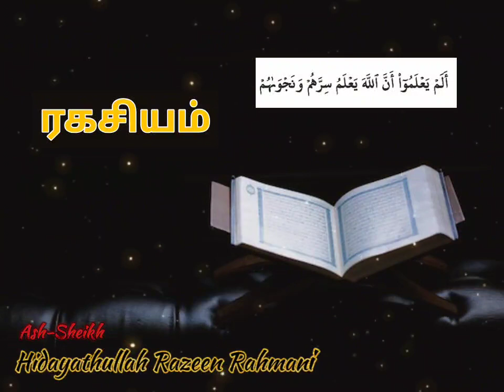Quran Speaking About Secrets Also (ألم يعلموا أن الله يعلم سرهم ونجواهم)